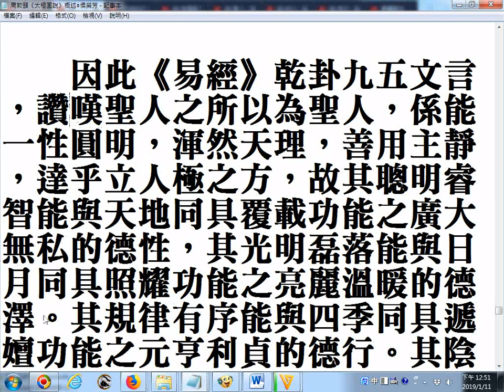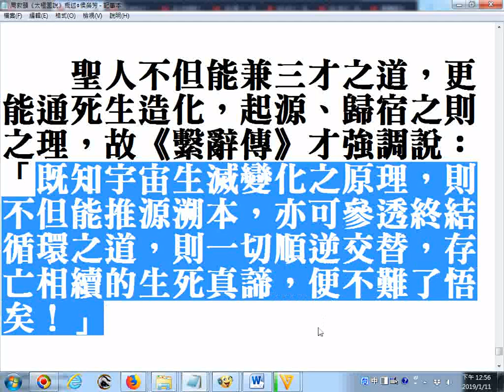__周敦頤《太極圖說》概述◎侯榮芳老師撰__談人類的由來--道生一，一生二，二生三，三生萬物